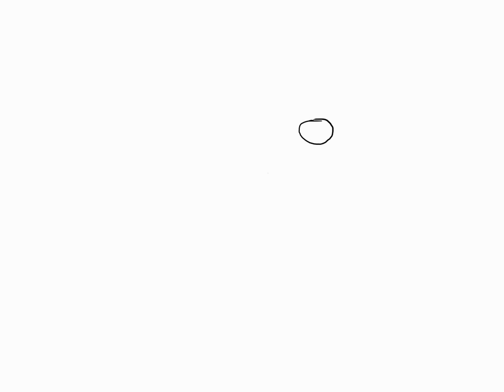Step by step guide Ratatouille (film) Remy rat How to draw? Рататуй крысенок Реми Как нарисовать?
Remy is an idealistic and ambitious young rat, gifted with highly developed senses of taste and smell
Inspired by his idol, the recently deceased chef Auguste Gusteau, Remy dreams of becoming a cook himself
As Remy watches, a young man named Alfredo Linguini is hired as a garbage boy by Skinner, the restaurant's devious current owner and Gusteau's former sous-chef who uses Gusteau's image to woo customers into buying frozen foods from Skinner
Suspicious, Skinner learns that the boy is Gusteau's son and the rightful heir to the restaurant, which threatens his living to use the restaurant's reputation to establish a fast food franchise he started after Gusteau died
France's top restaurant critic Anton Ego, whose previous review cost Gusteau's one of its star ratings
Ego loses all credibility as a critic but funds a popular new bistro, "La Ratatouille", created and run by Remy, Linguini, and Colette. The rats settle in their new home in the bistro's roof.
«Ратату́й» (фр. Ratatouille) — американский полнометражный анимационный фильм, комедия режиссёра Брэда Бёрда. Восьмой полнометражный фильм, созданный на студии Pixar. Лауреат премии Оскар (2008).
Крысёнок Реми живёт со своей семьей на чердаке сельского домика. Главной особенностью Реми является его чрезвычайно тонкое обоняние и чувство вкуса. Телепередача о книге лучшего повара Франции Огюста Гюсто (его прототип — Бернар Луазо) открывает перед ним мир кулинарии.
Реми спасает суп, испорченный только что нанятым полотёром Альфредо Лингвини
Лингвини зовёт своего маленького друга "Микрошефом".
 У Лингвини начинается роман с поваром Колетт, лихой девицей, разъезжающей на спорт-байке. Попутно обнаруживается, что Лингвини является сыном Гюсто (последний был влюблён в Ренату, покойную мать Альфредо) и по наследству должен получить ресторан, в котором всё это время хозяйничает шеф-повар Живодэр.
в ресторан пришёл самый знаменитый и суровый ресторанный критик Антуан Эго
Джанго, отец Реми, призывает весь клан на помощь сыну
бистро «Рататуй».